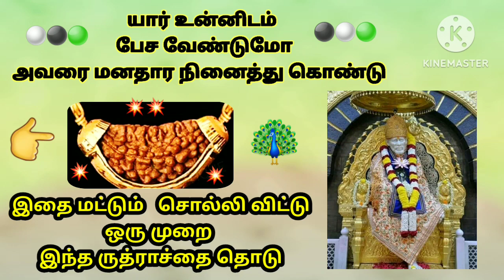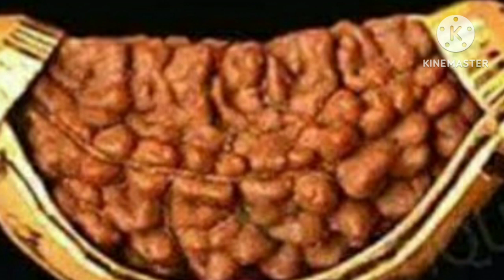shiradi sai baba advice/motivational speech in tamil/ஷீரடி சாய் பாபா உபதேசம்